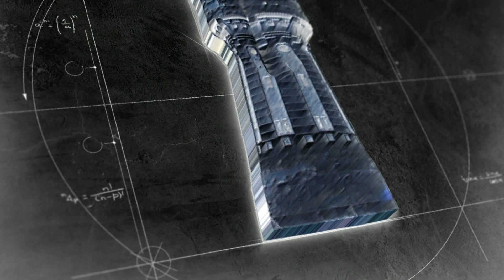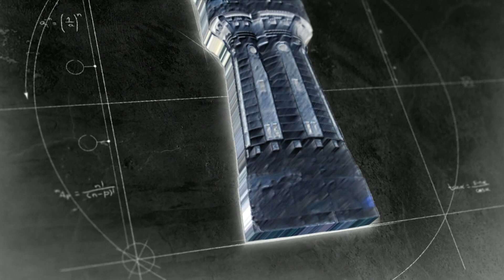Helyi Érték - Lévai András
A Szűcs Sándor Általános Iskola fennállásának 40.évfordulóját ünnepelte.
Ez alkalomból domborművet avattak, mely alkotás hűen ábrázolja a névadó,
Szűcs Sándort. A Boncsér Árpád szobrászművész által elkészített portré
avatása nyitotta meg az iskola jubileumi ünnepségsorozatát. Lévai András
igazgató Úrral az ünneplés mellett az évkezdésről is beszélgettünk.